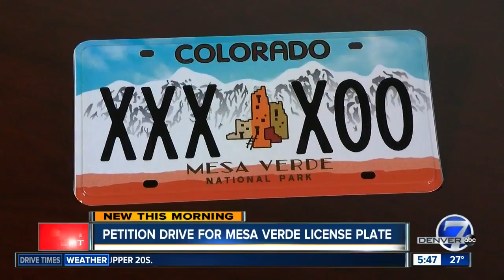Petition drive for Mesa Verde license plate